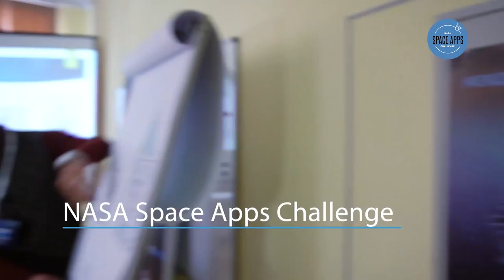Noosphere Events 2017: Al Rush | Nasa Space App | Vernadsky | NooMa | BestRoboFest | Copter Race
If you sit in the first row, you don’t miss best moments of the show. Thanks to my whole team for awesome Noosphere events. Can't wait to see more! to sign up for the next event!